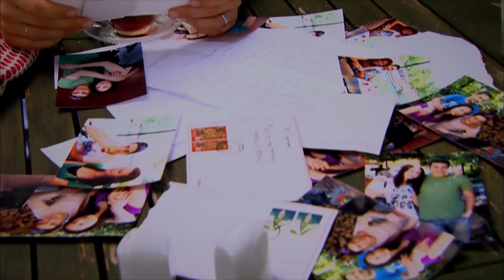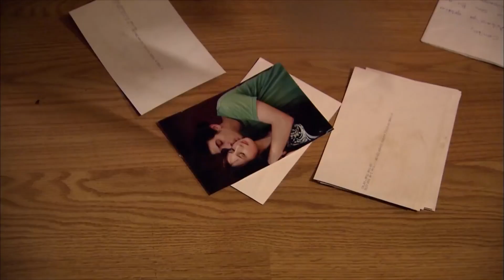Eskiler Eskide Kalmamış! | Melekler Korusun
Eskiler Eskide Kalmamış. BUNLAR NE BARIŞ?

İnsanın en deli zamanlarıdır gençlik... Hata yapmaya en yatkın olunan yıllar... Dünya keşfedilmesi gereken, eğlenceli bir yokuştur. Ama hemen yanı başımızdaki, bize yürümeyi, konuşmayı öğreten annelerimiz bilir ki; o yokuştan her an baş aşağı düşebilirsiniz... İşte o zaman bizimle birlikte annelerimizin de canı yanar... Hayatımıza konmuş meleklerdir onlar...

İpek hayallerinin peşinden cesaretle koşabilen 17 yaşında bir genç kızdır. Hayatın hiçbir isi, pası sinmemiştir ona. Annesi Melek de en çok bu yüzden korkmaktadır... Çünkü bu zamana kadar bütün kötülüklerden koruduğu kızı, İstanbul’a gidip oyunculuk okumak istemektedir. Melek hayatında ziyaretler dışında Balıkesir’den dışarıya adımını atmamıştır. Büyük şehirlerin türlü kötülüklerle dolu olduğunu bilir de, onlarla nasıl başedilir. Onu bilmez. Bu yüzden de göndermek istemez İpek bakışlısını... İpek’ten önce bir çocuğu daha olmuştur. Ama onu ecel almıştır elinden... Ama Melek şimdi çok kararlıdır. Biricik kızını kimseye teslim etmeyecektir. Özellikle de İstanbul’a ve şaşalı hayatına...